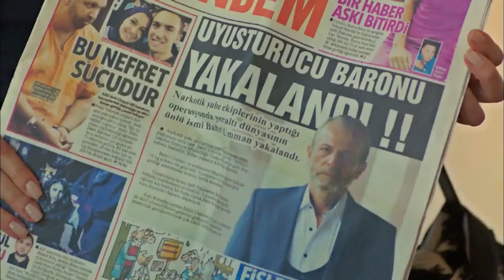Babasının Tutuklandığını Begüm'den Öğrendi | Poyraz Karayel 17. Bölüm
Begüm, Ayşegül'e kötü haberi verdi. Bu kadının babası kaçakçı
hSh_F5a2zGcArKi7yxQEkTukilEJ

Begüm’ün dönmesiyle mutluluk hayalleri alt üst olan Ayşegül ve Poyraz; Sinan’ı tekrar kaybetmenin üzüntüsünü yaşarken Begüm de oğlu için savaşmaya hazırdır.  Bahri’nin uyuşturucu yüzünden hapse atılması herkesin planını bozarken Bahri’yi kurtarma operasyonu yine Poyraz’ın üzerine kalır ve Zafer’e tuzak kurulur. Bir taraftan Poyraz ile eski defterleri açıp hesaplaşırken diğer taraftan da  Ayşegül’e kötü bir sürpriz hazırlayan Begüm, Ayşegül’ü çok zor bir durumda bırakır. Ayşegül ve Poyraz bir kez daha büyük bir sınav verecektir.

Yapım: Limon Yapım
Yapımcı: Hayri Aslan
Yönetmen: Osman Taşcı
Senaryo: Ethem Özışık
Görüntü Yönetmeni: Münür Gürsoy
Sanat Yönetmeni: Başak Çavdar